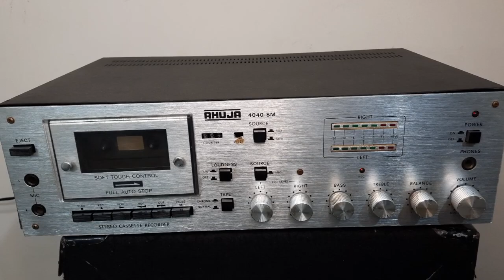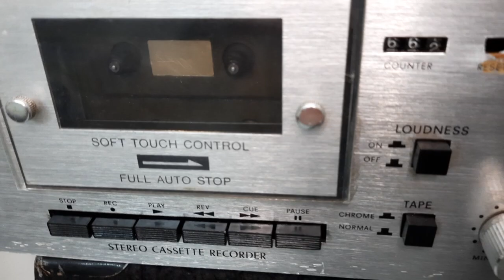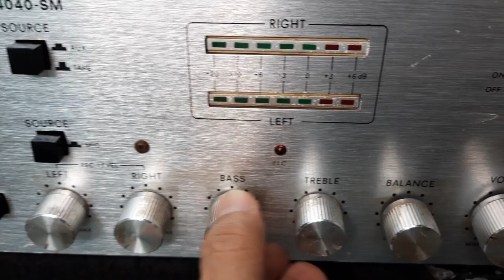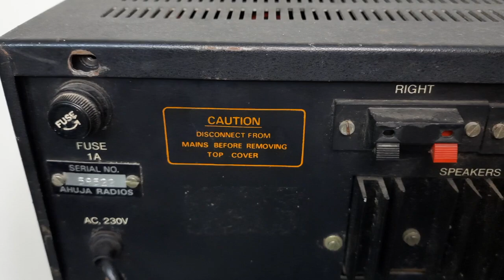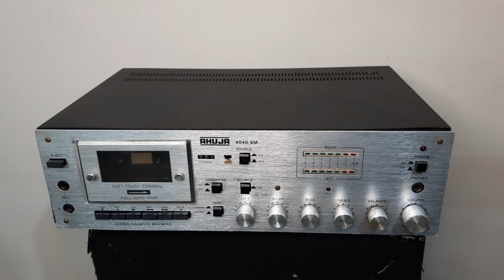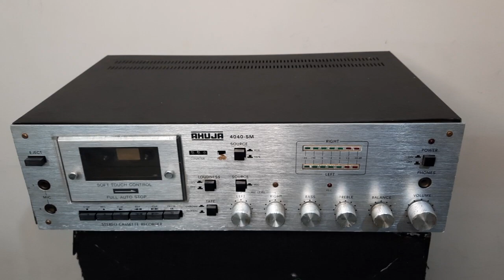Ahuja 4040SM Cassette Player With Amplifier How To Use Kaise Chalayein And Connection IN HINDI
Ahuja 4040SM How To Use Kaise Chalayein And Connection IN HINDI
Inderjeet Singh Grewal- 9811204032 ( India)
Gurpreet Singh Grewal- 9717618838 ( India )